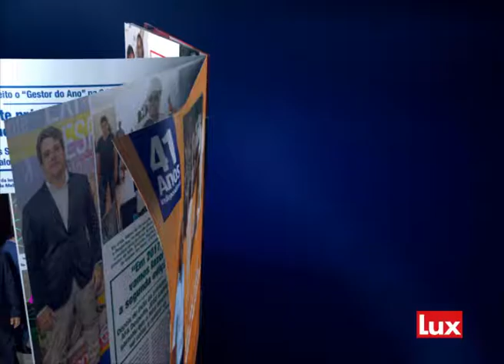LUX ao #143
Entra com a Lux no mundo dos famosos!